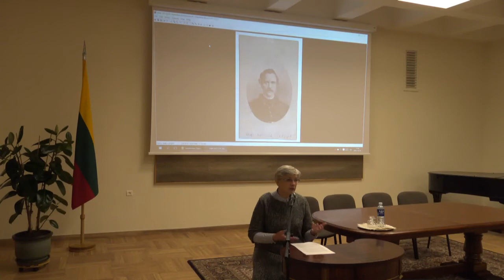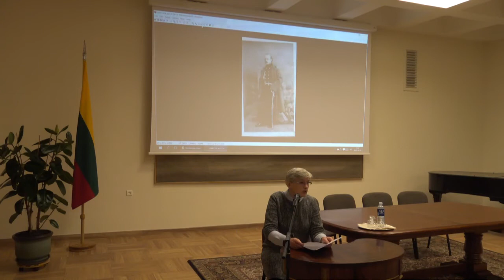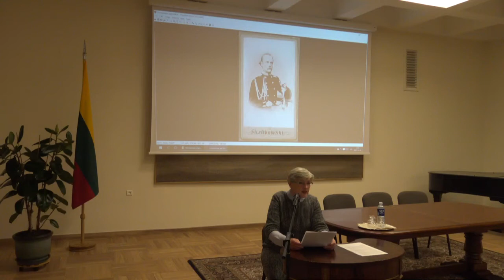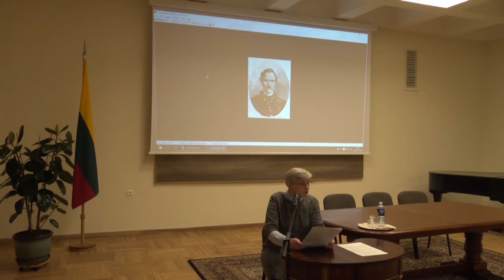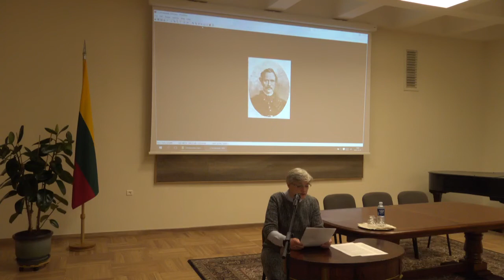Paskaita „1863–1864 m. sukilimo vadas Zigmantas Sierakauskas“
Gruodžio 14 d. Lietuvos nacionalinio muziejaus salėje vyko ketvirtadienio kultūros istorijos vakaras „1863–1864 m. sukilimo vadas Zigmantas Sierakauskas“.

Istorikė dr. Zita Medišauskienė papasakojo apie Z. Sierakausko gyvenimo kelią, jo vaidmenį sukilime, ryšius su Lietuva ir... vestuvinį žiedą.

Nors 1863–1864 m. sukilimas tęsėsi apie metus laiko, Z. Sierakauskas tiesiogiai jame dalyvavo vos mėnesį. Nepaisant to, jis laikomas vienu pagrindinių sukilimo Lietuvoje ir Baltarusijoje vadų.